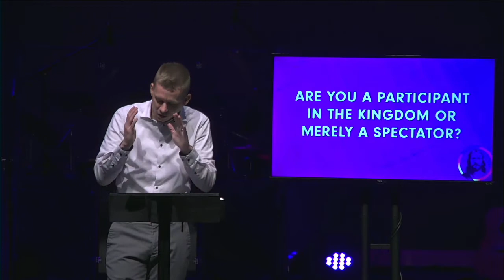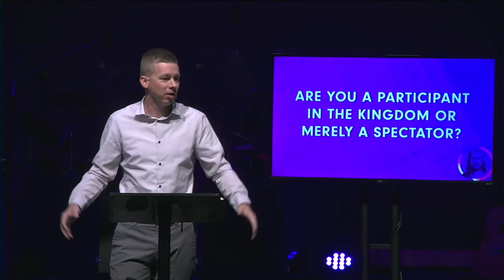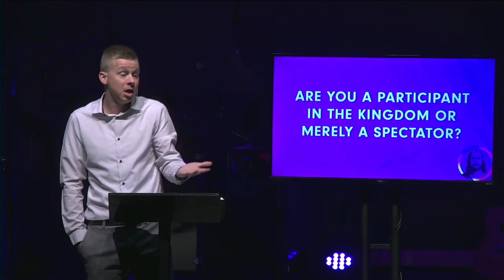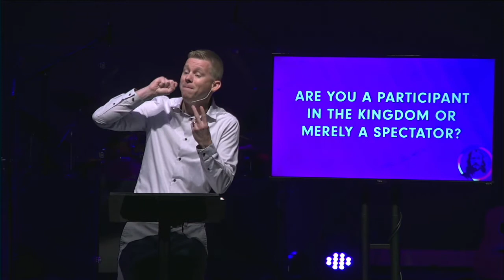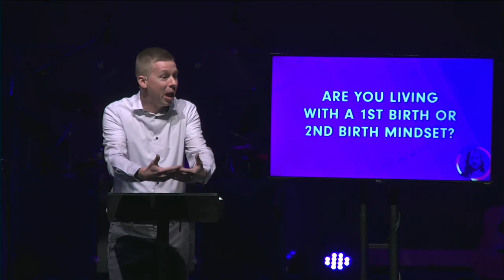The Jesus Story: The Born Identity - John 3:1-19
Sunday service from Sunday June 6, 2021

Dr. Josh Burnham